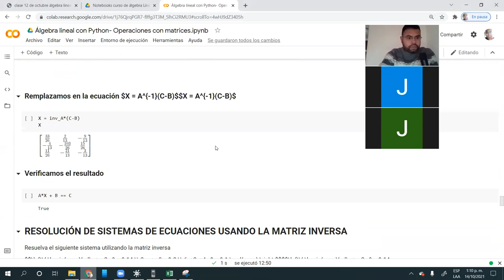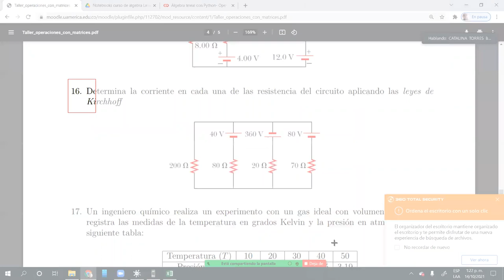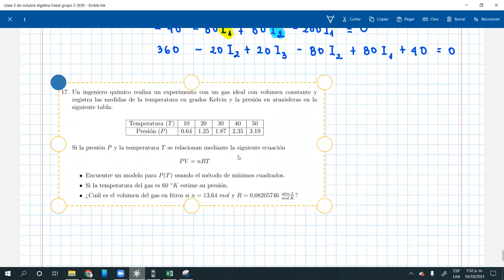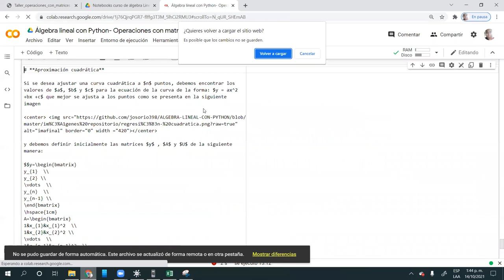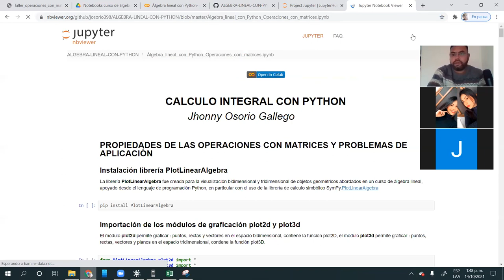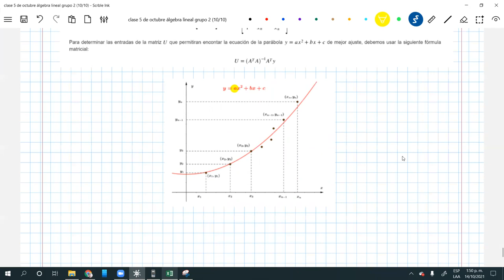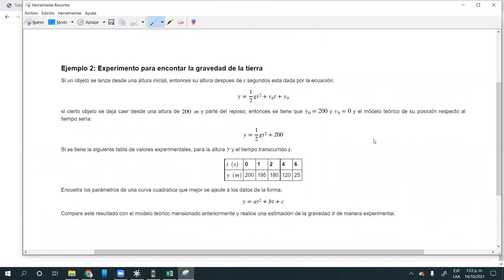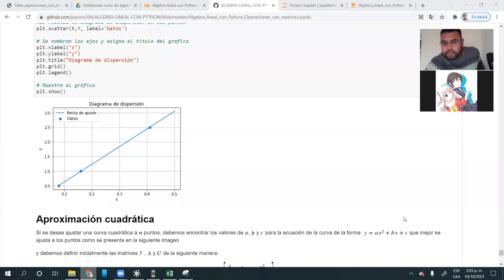clase 14 de octubre álgebra lineal grupo 2